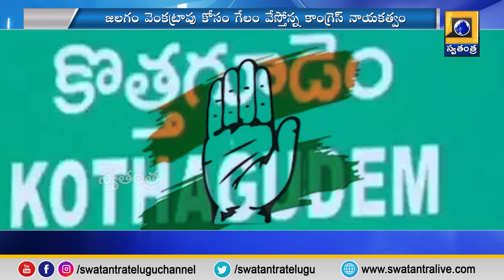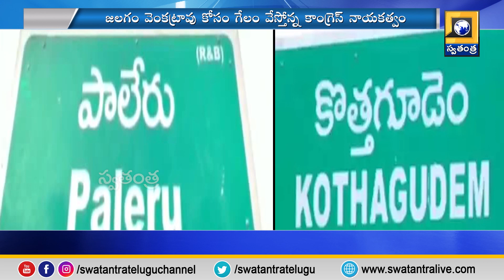IdhandiSangathi : బి.ఆర్.ఎస్. జాబితాలో తనకు టికెట్ రాకపోవడంతో జలగం అసంతృప్తి